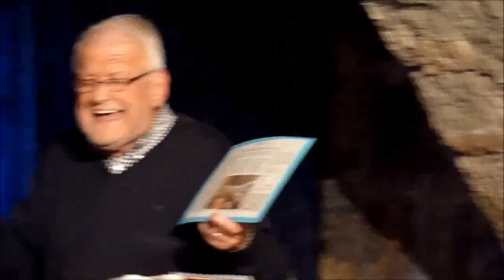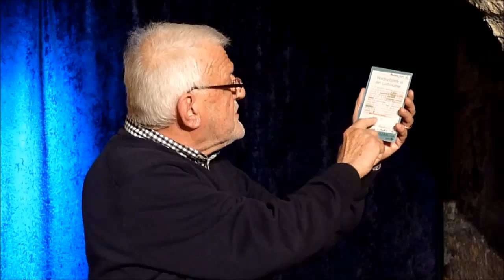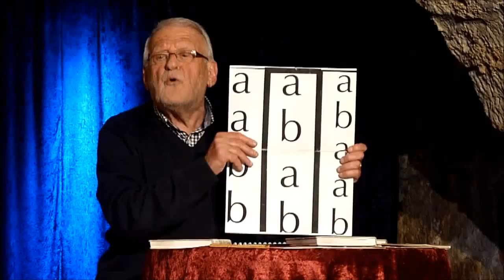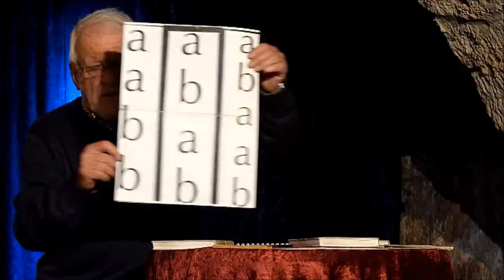Benefiz-Abend für den "TUNNELBLICK" - Teil 1 - Kabarett der Galgenstricke, Esslingen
Kabarett der Galgenstricke, Esslingen, 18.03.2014
Benefiz-Abend für den "TUNNELBLICK", das Esslinger Qualitätserzeugnis im Protest gegen das Murksprojekt "Stuttgart 21".

"Prosit Mahlzeit! - Schwäbische Kulinaria"
oder: Verlautbarungen zum Schwäbischen Köchel-Verzeichnis.

Mit dabei im zweiten Teil der "Schwäbischen Trias": Dieter Adrion (alias Johann Martin Enderle), Herbert Häfele (Galgenstricke, Esslingen) und der "schwäbische Bob Dylan von der Alb", Thomas Felder.
Am Abend des 100. Geburtstags von Thaddäus Troll ein höchst vergnüglicher Streifzug durch die einheimische Küche und Dichtkunst, voll von schwäbischem Witz, Esprit und Charme.

  0:36 Ulrich Scheuffele (Artikel 5 e.V.), Begrüßung
  5:29 "Galgenstrick / Tunnelblick" (Felder/Häfele/Enderle
10:01 "Sodomm" (Felder/Häfele)
16:10 "Sechzehn minus Acht" (Felder/Häfele)
24:34 "Essen & Trinken" (Johann Martin Enderle/Dieter Adrion)
27:30 Thaddäus Troll: Der Geizige
32:33 "Grüner Baum"
42:00 "Nudelkunde"
48:50 "S-Bahn LuBu/S-Feuersee"
56:46 Reimkunde
58:54 Ode "An die Maultasche"
1:03:47 Hymne "An den Kartoffelsalat"
1:08:21 "Laß' den Schwab' ein Sößlein sehn" (Häfele/Enderle)